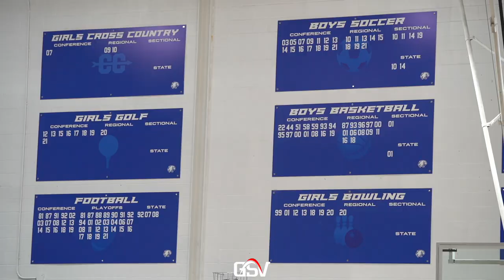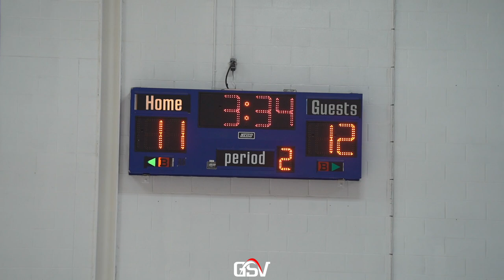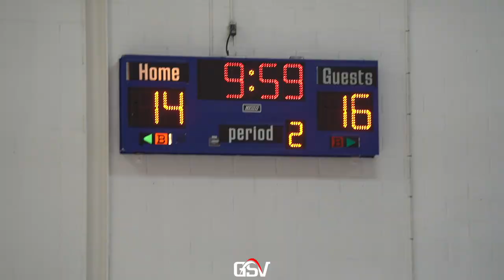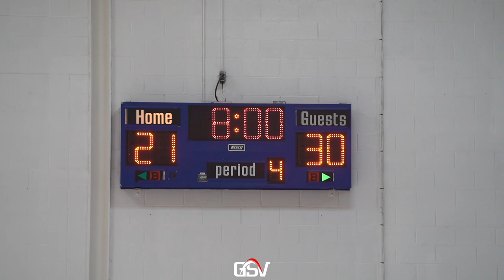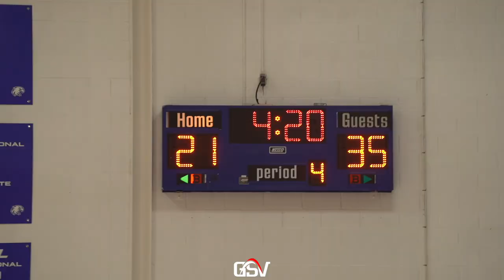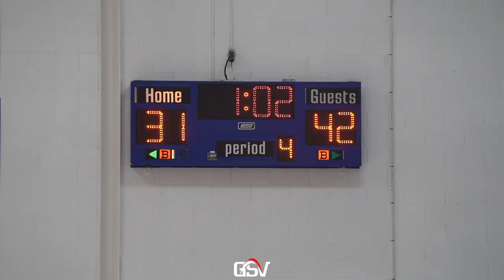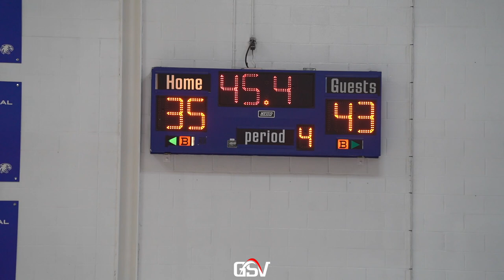#4 BREESE CENTRAL @ #2 COLUMBIA | Top 5 Teams in Illinois Class 2A | Cahokia Conference Rivals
#4 Breese Central Cougars (22-4)
#2 Columbia Eagles (25-2)